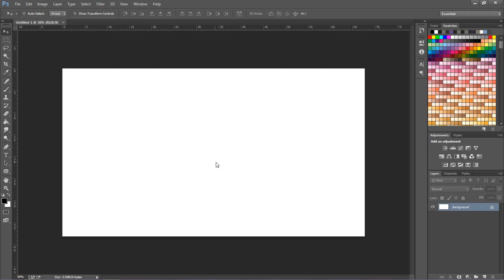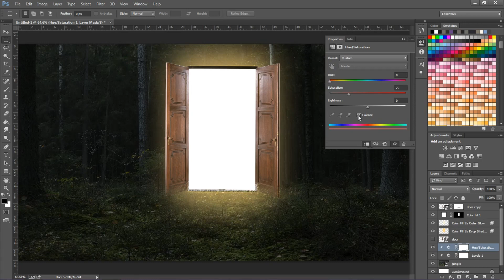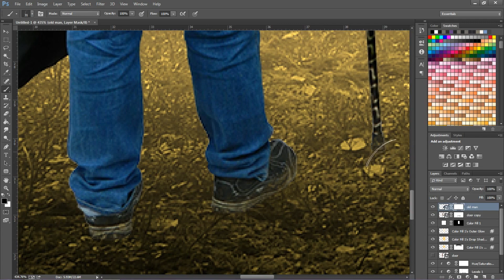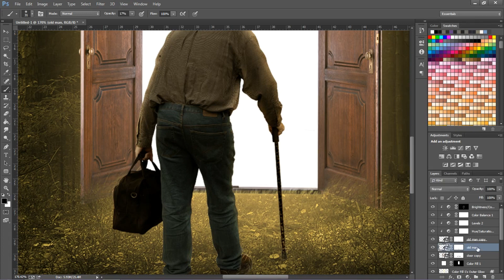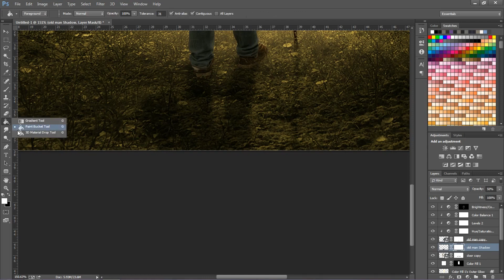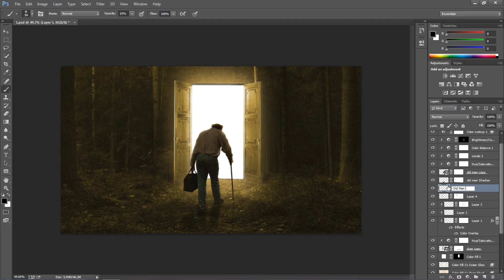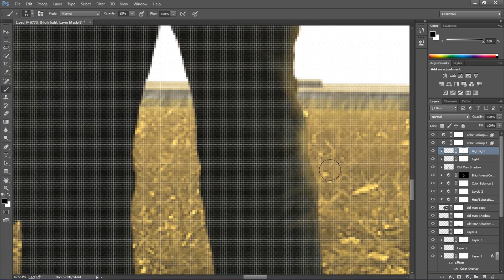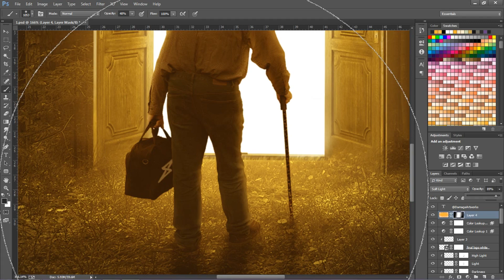Door into Heaven " Photo Montage Tutorial " : Speed Art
Welcome to Damage Artworks, Today We make an Artwork called "Door into Heaven".

Incredible pieces of music I used in this video:

Not Tricking - @anarky5589
Lavender Skies - @torshavnbeats
Mine - @Shxbu